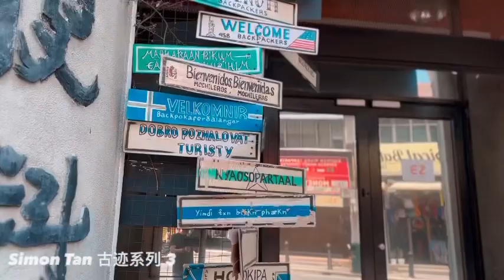Simon Tan 画家笔下槟城必游景点 - 3 仰生皮料行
跟着大马｜ 槟城画家陈逸宽用艺术家的角度看槟城古迹！
第三站！槟城仰生皮料行的街景，画家陈逸宽利用水彩速写的技巧让您发掘槟城古迹的另一种体验～
我们也将会持续发布至少15个槟城必游景点的作品